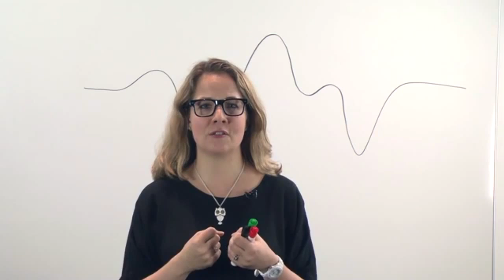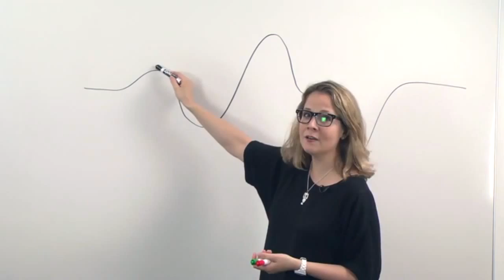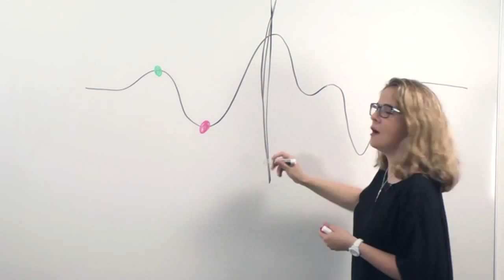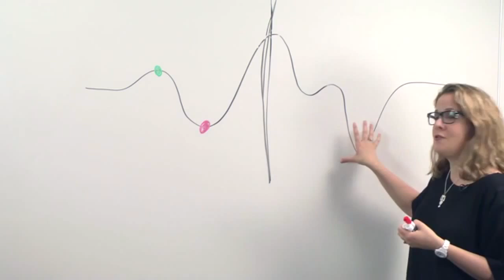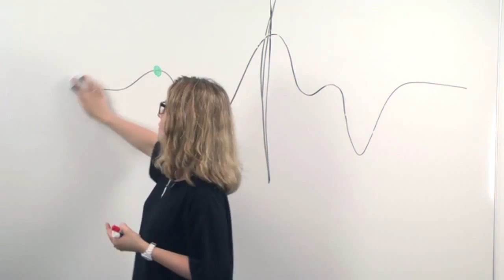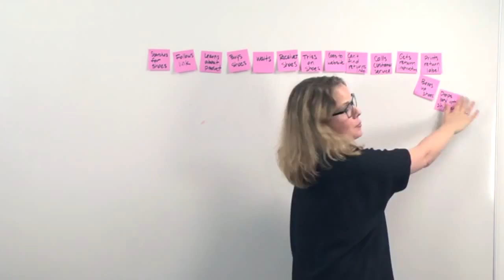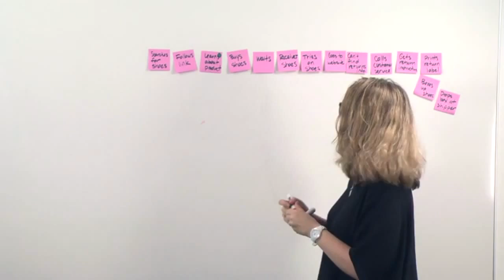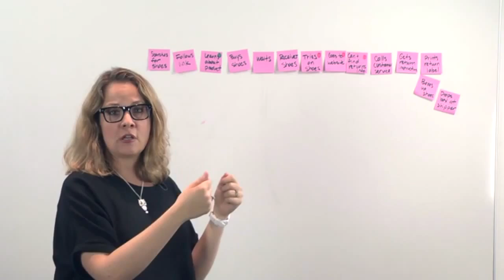Карта взаимосвязи с клиентом – Вайтборд Фрайдей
На каждом этапе в маркетинговой воронке принципиально важно установить взаимопонимание клиентов с вашим бизнесом, ощущая при этом все радости взлетов и удручающее чувство падений. Сегодня в выпуске Вайдбоард Фрайдей, диктор MozCon 2014 Керри Бодин покажет нам все путешествие по планированию – это инструмент, который позволяет нам визуализировать и узнать что-то из этого опыта.